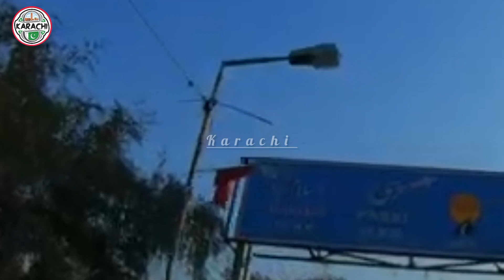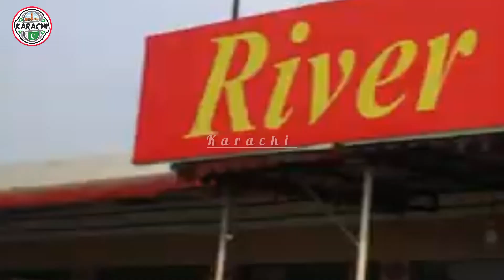nowshera documentary l nowshera ki tareekh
district of Khyber Pakhtunkhwa. Nowshera was the old tehsil of Peshawar. which adopted the status of the district on July 1, 1988. Now it is the third district of Peshawar which has been separated from Peshawar district. This district is situated along the Peshawar-Punjab national highway. In terms of location, this district is of historical importance. This district acts as the gateway to Central Asia and India. And due to its location on the banks of the Indus River, it also has priority over the rest of the regions. This area is known for religious leaders like Pir Manki Sharif, besides three contemporaries, Ulama Khushal Khan Khattak, Ka Ka Sahib and his teacher Sheikh Akhund Adil

nowshera city